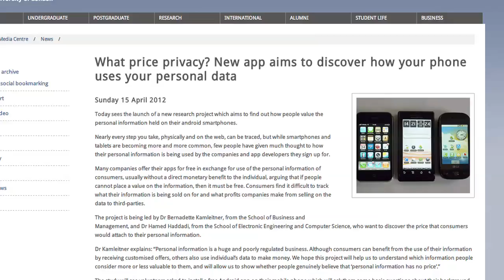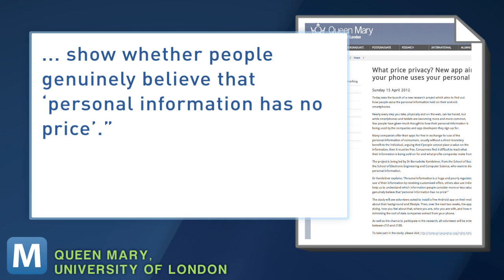Researchers Ask, How Much is Your Personal Information Worth?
Researchers at Queen Mary University in London have started a new project aimed at finding out just how valuable personal information is to us. The study will ask volunteers to install a free Android app, which will ask them basic life questions.